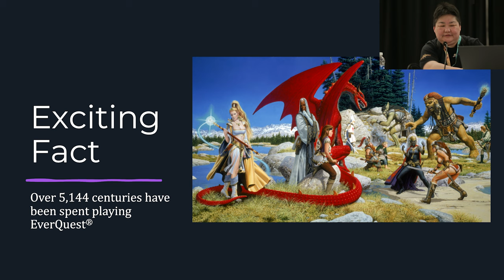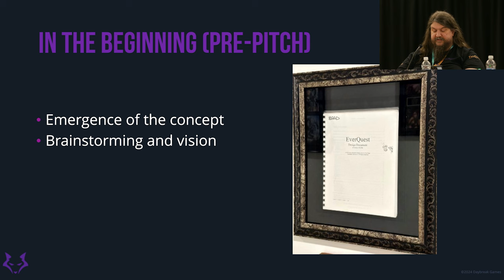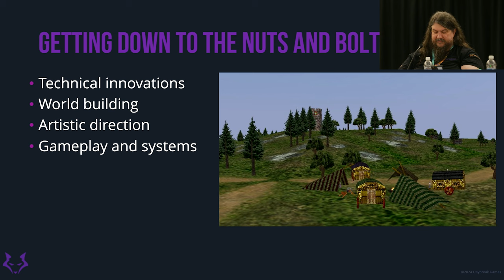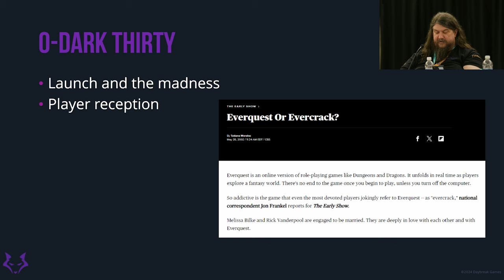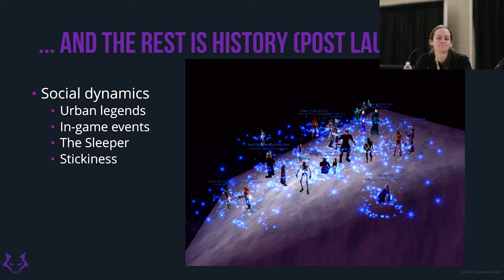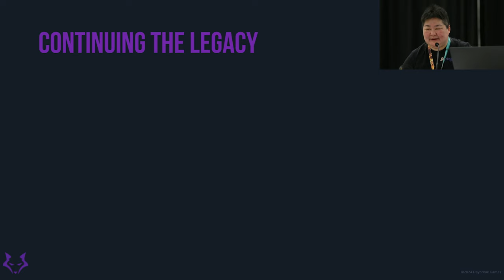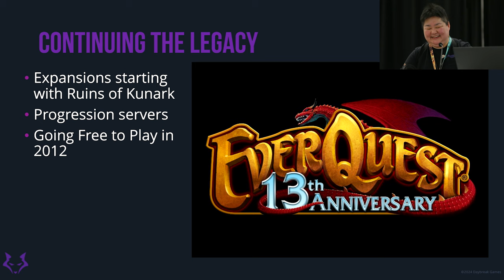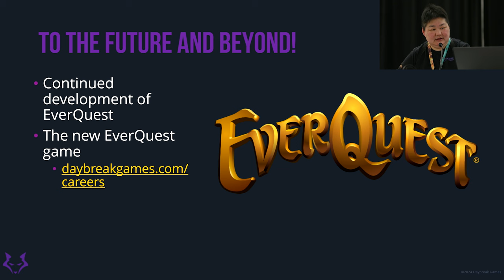PAXEAST 2024 Panel